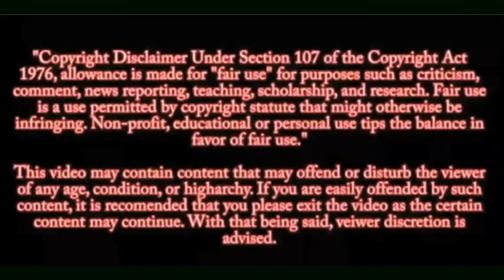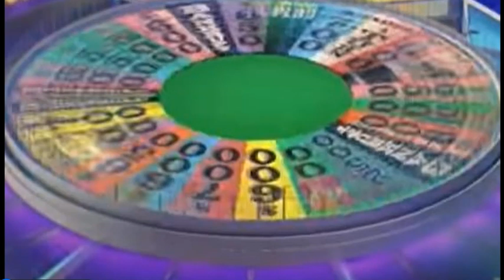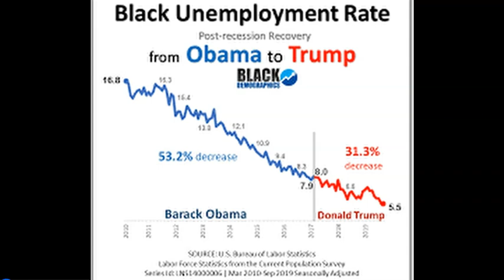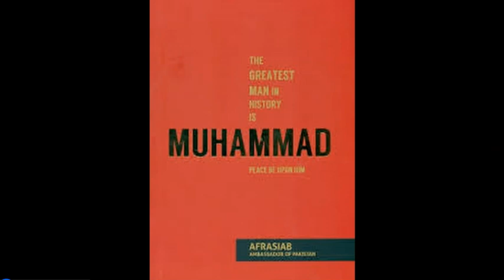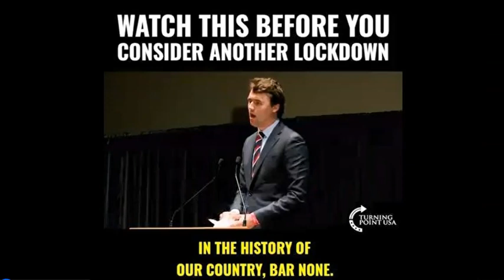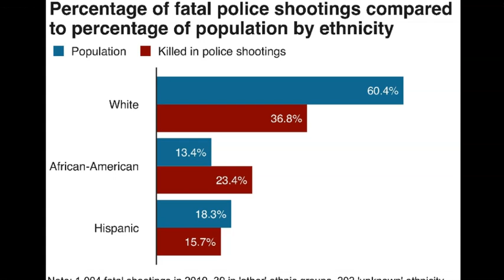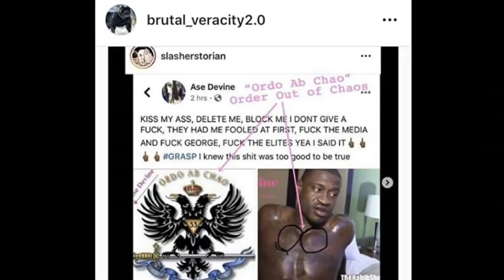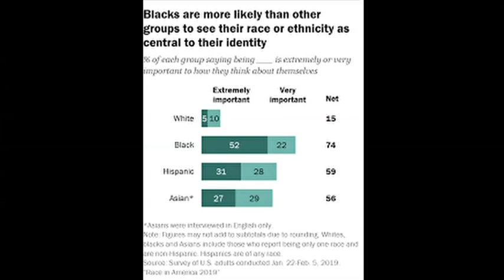The New Barbarians and the Assault on the Family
The New Barbarians and the Assault on the Family  John Vennari - OLA ON 02 - OLA Burlington 2014

ALL RELIGIOUS RELATED CONTENT FOUND ON stillshadows IS NOT NECESSARILY  HELD IN PERSONAL BELIEF BY THIS CHANNEL OWNER.  THE VARIETY IS A REFLECTION OF MY INTERESTS AND BACKGROUND INVOLVEMENTS WITH VARIOUS CHRISTIAN DENOMINATIONS.  THIS VARIETY OF VIDEOS IS PROVIDED FOR THE PURPOSE OF SERVING THOSE WHO SEEK TO COMPARE, LEARN, AND/OR, FIND ANSWERS, RELATIVE TO THEIR OWN BELIEFS AND INTERESTS ABOUT CHRISTIAN THEOLOGY, HISTORTY, DOCTRINES, AND CURRENT GLOBAL RELIGIOUS NEWS, AS IT IMPACTS INDIVIDUALS AND NATIONS.